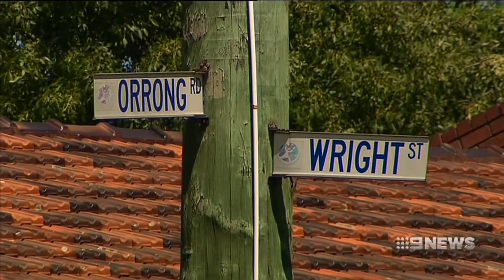Dog Attack | 9 News Perth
A Perth couple has spoken out about how they watched their puppy die after it was mauled by another dog. The owner, left the scene, now they want the public's help to find him.